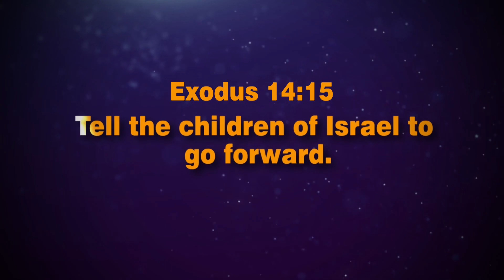𝐌𝐎𝐕𝐈𝐍𝐆 𝐅𝐎𝐑𝐖𝐀𝐑𝐃 𝐂𝐎𝐍𝐅𝐄𝐑𝐄𝐍𝐂𝐄 𝟐𝟎𝟐𝟒 𝐈𝐍𝐕𝐈𝐓𝐄 | 𝐒𝐎𝐔𝐍𝐃 𝐎𝐅 𝐀𝐁𝐔𝐍𝐃𝐀𝐍𝐂𝐄 𝐂𝐇𝐔𝐑𝐂𝐇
𝐆𝐨𝐝 𝐝𝐞𝐬𝐢𝐠𝐧𝐞𝐝 𝐲𝐨𝐮 𝐟𝐨𝐫 𝐬𝐮𝐜𝐜𝐞𝐬𝐬. 𝐇𝐞 𝐦𝐚𝐝𝐞 𝐲𝐨𝐮 𝐭𝐨 𝐛𝐞 𝐚 𝐰𝐢𝐧𝐧𝐞𝐫. 𝐓𝐡𝐢𝐬 𝐢𝐬 𝐭𝐫𝐮𝐞 𝐟𝐨𝐫 𝐞𝐯𝐞𝐫𝐲 𝐩𝐞𝐫𝐬𝐨𝐧, 𝐫𝐞𝐠𝐚𝐫𝐝𝐥𝐞𝐬𝐬 𝐨𝐟 𝐰𝐡𝐚𝐭 𝐡𝐚𝐬 𝐡𝐚𝐩𝐩𝐞𝐧𝐞𝐝 𝐢𝐧 𝐭𝐡𝐞 𝐩𝐚𝐬𝐭. 𝐆𝐨𝐝 𝐡𝐚𝐬 𝐧𝐞𝐯𝐞𝐫 𝐝𝐞𝐬𝐭𝐢𝐧𝐞𝐝 𝐚𝐧𝐲𝐛𝐨𝐝𝐲 𝐭𝐨 𝐥𝐢𝐯𝐞 𝐚 𝐦𝐞𝐝𝐢𝐨𝐜𝐫𝐞 𝐥𝐢𝐟𝐞.

𝐌𝐚𝐫𝐤 𝐲𝐨𝐮𝐫 𝐜𝐚𝐥𝐞𝐧𝐝𝐚𝐫𝐬 "𝟏𝟎𝐭𝐡 𝐭𝐨 𝟏𝟒𝐭𝐡 𝐀𝐩𝐫𝐢𝐥"-𝐆𝐨𝐝 𝐰𝐢𝐥𝐥 𝐫𝐞𝐯𝐞𝐫𝐬𝐞 𝐭𝐡𝐞 𝐢𝐫𝐫𝐞𝐯𝐞𝐫𝐬𝐢𝐛𝐥𝐞 𝐜𝐨𝐧𝐜𝐞𝐫𝐧𝐢𝐧𝐠 𝐲𝐨𝐮. 𝐓𝐡𝐚𝐭 𝐰𝐡𝐢𝐜𝐡 𝐲𝐨𝐮 𝐡𝐚𝐯𝐞 𝐥𝐨𝐬𝐭 𝐚𝐧𝐝 𝐲𝐨𝐮 𝐭𝐡𝐢𝐧𝐤 𝐢𝐬 𝐠𝐨𝐧𝐞, 𝐆𝐨𝐝 𝐰𝐢𝐥𝐥 𝐛𝐫𝐢𝐧𝐠 𝐢𝐭 𝐛𝐚𝐜𝐤. 𝐖𝐡𝐞𝐧 𝐆𝐨𝐝 𝐭𝐮𝐫𝐧𝐬 𝐭𝐨 𝐲𝐨𝐮, 𝐢𝐭 𝐢𝐬 𝐲𝐨𝐮𝐫 𝐭𝐮𝐫𝐧; 𝐲𝐨𝐮𝐫 𝐬𝐭𝐨𝐫𝐲 𝐰𝐢𝐥𝐥 𝐜𝐡𝐚𝐧𝐠𝐞 𝐟𝐫𝐨𝐦 𝐠𝐨𝐨𝐝 𝐭𝐨 𝐛𝐞𝐭𝐭𝐞𝐫 𝐟𝐫𝐨𝐦 𝐛𝐞𝐭𝐭𝐞𝐫 𝐭𝐨 𝐛𝐞𝐬𝐭.

𝐃𝐨𝐧'𝐭 𝐜𝐨𝐦𝐞 𝐚𝐥𝐨𝐧𝐞, 𝐭𝐚𝐠 𝐚𝐥𝐨𝐧𝐠 𝐚 𝐥𝐨𝐯𝐞𝐝 𝐨𝐧𝐞...